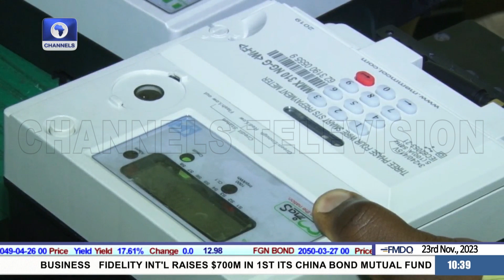'NIN Meter Linkage Directive By IE Putting Undue Pressure On Customers' - Nepawahala.ng